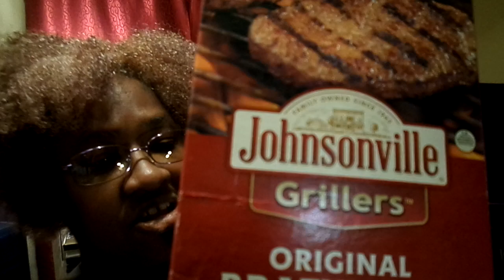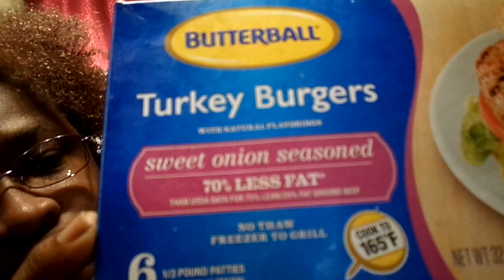PART 2 OF THIS MUKBANK PEANUTBUTTER & JELLY SANDWISH / SUBJECT MY YT